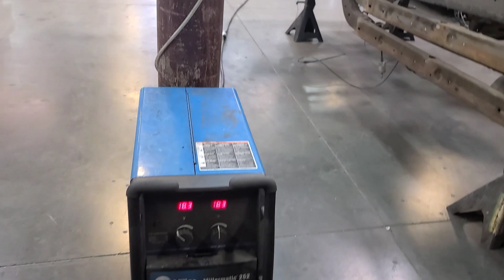mini gravity fed tanks